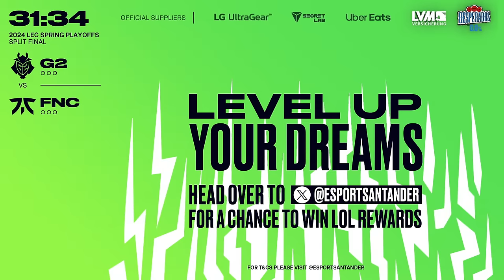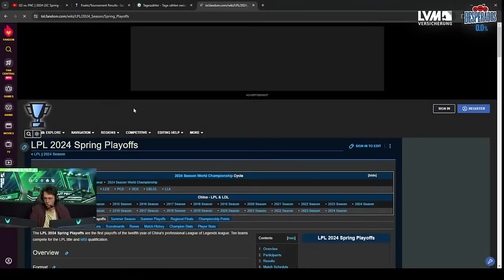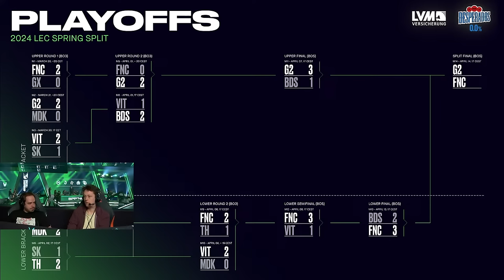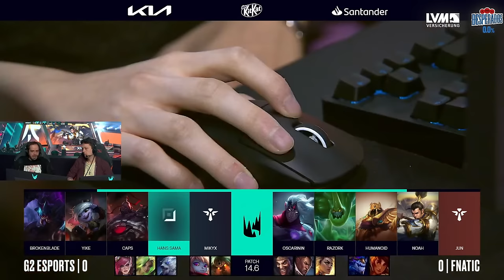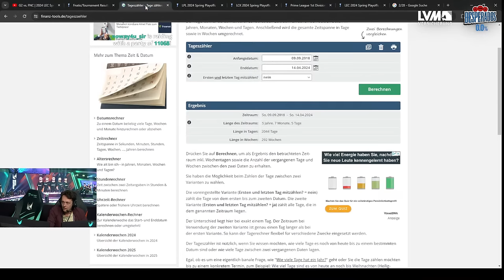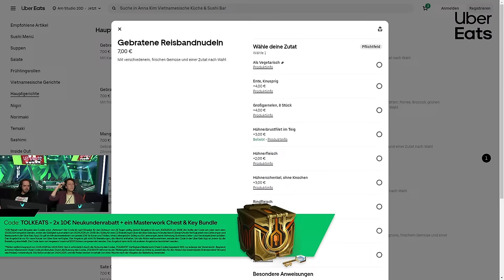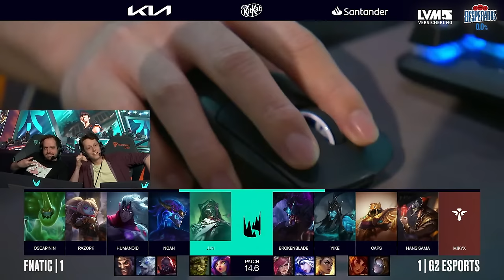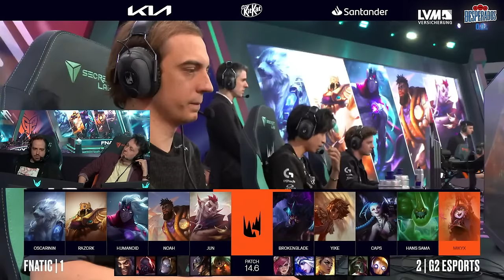🟢 G2 vs FNC LEC SPRING FINAL MIT @LPGJustJohnny 🟢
Heute steht das Finale live aus der Arena an, gemeinsam mit @LPGJustJohnny!